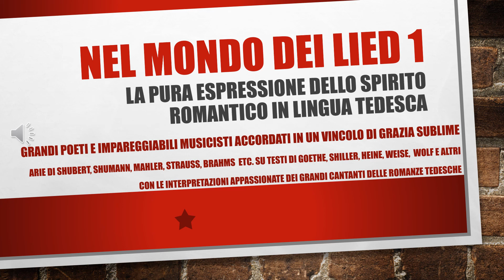NEL MONDO DEI LIED 1 di 2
Solo con l’età si percepisce quanto sia rara
la bellezza, e quanto sia meraviglioso
che tra le fabbriche e i cannoni
fioriscano anche i fiori,
e che fra i quotidiani e i listini di borsa
esistano anche delle poesie.
                                                                     Hermann Hesse

Ho avuto l'occasione, e la fortuna,  di conoscere i Lied  grazie all'ascolto di un programma radiofonico condotto da Quirino Principe che aveva come titolo: " Nel labirinto del lied ".Per chi volesse approfondire o ascoltare il programma lo potrà scaricare all'interno del sito: " Elencone di Mariù ",  alla voce:" Maestri cantori " , al titolo: "  Nel labirinto del Lied ".